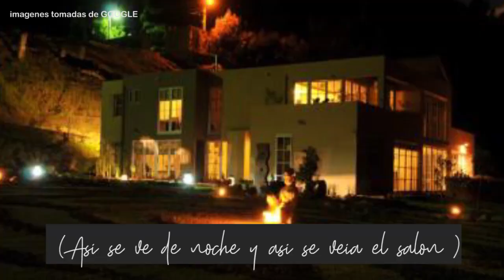LEY DE ATRACCION | COMO MANIFESTE CONOCER A ALEX 🌟 THE VORTEX WAY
Hola bebees 💖💖💖
Estoy muy emocionada por contarles esta bella historia ~ Quiza muchos de ustedes conocen a Alex! del canal de youtube THE VORTEX WAY Ella hizo hace poco su primer evento en Bogotá y tuve la suerte de asistir. Asi que te compartiré la técnica que use paso a paso y mi experiencia en el evento!
Gracias por regalarme unos minutitos de tu tiempo lo aprecio muchisimo!